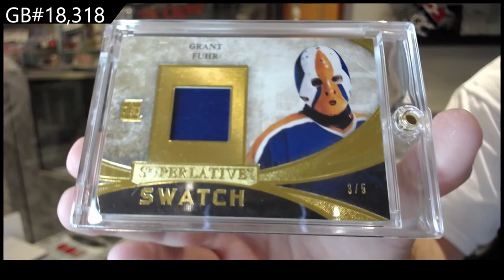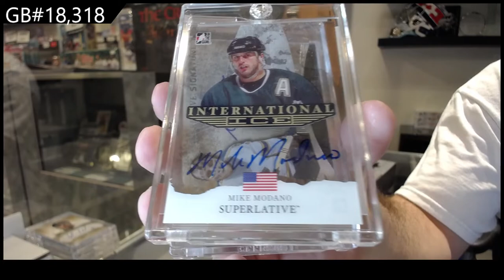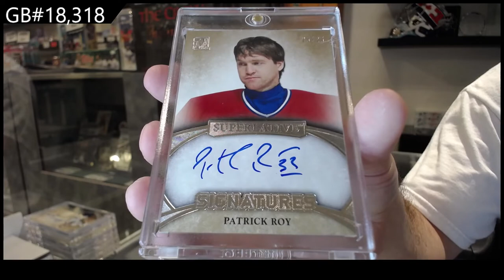2015 ITG Superlative Hockey Box Break - C&C GB #18,318